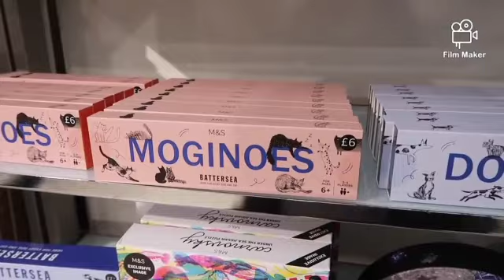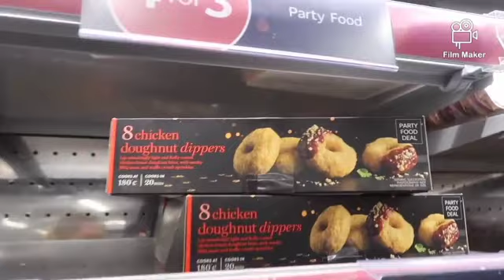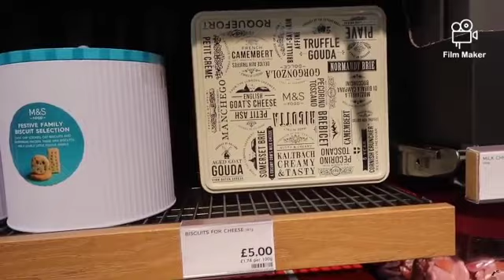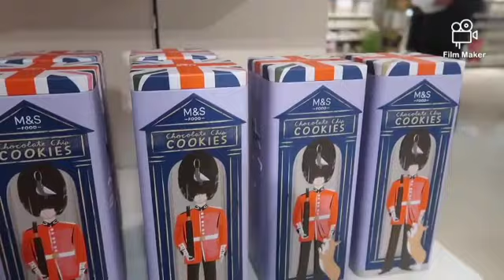Marks & Spencer Shopping and Food haul | Winter sale in M&S | Let's Go Shopping in London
Marks & Spencer Shopping vlog | Winter sale in M&S | Let's Go Shopping